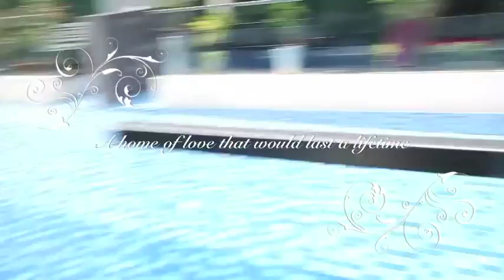Aston Residence Interior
Luxury House for sale by the sea